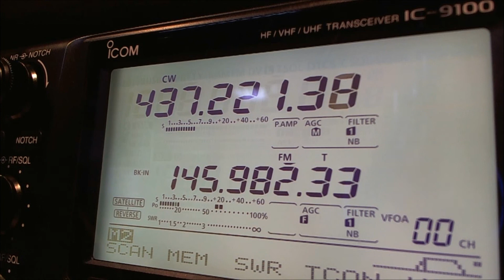SUCHAI , Reception Report on 24JUN2017 , 1:17UTC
Some observations about ;
The interval between the transmissions is 75 seconds.
The frequency is a little bit higher than announced , 437232,00
Wonderful signal.